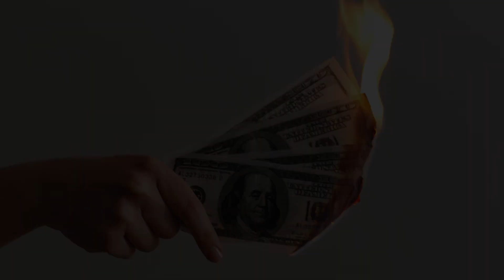O que é pesca fantasma e quais são seus impactos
A pesca fantasma, chamada de "ghost fishing" em inglês, é o que acontece quando os equipamentos desenvolvidos para capturar animais marinhos como redes de pesca, linhas, anzóis, arrasto, potes e outras armadilhas são abandonados, descartados ou esquecidos no mar. Além da poluição, esses objetos colocam em risco toda a vida marinha. Por ano, são largadas nos oceanos cerca de 640 mil toneladas de armadilhas de animais marinhos, que, só no Brasil, chegam a matar milhares de animais por dia.

Roteiro e seleção de mídia: Stella Legnaioli
Narração e edição: Bruna Buzzo
Vinhetas de abertura e transição: Rodrigo Bruno

Créditos:
Unsplash